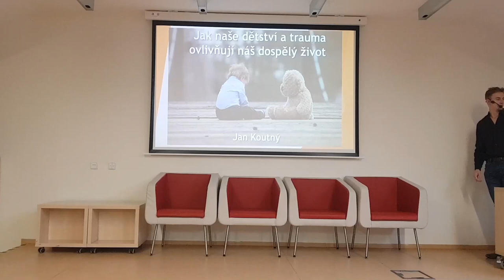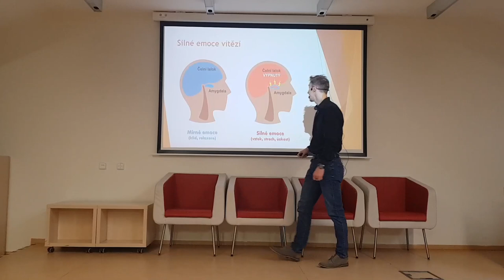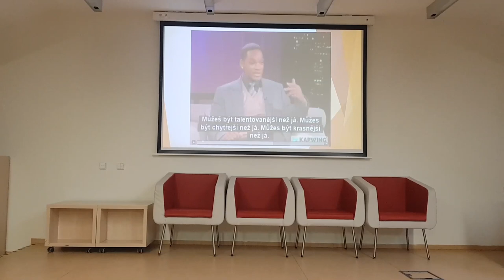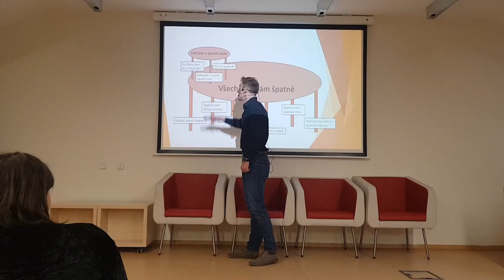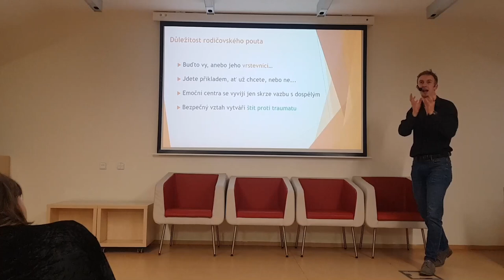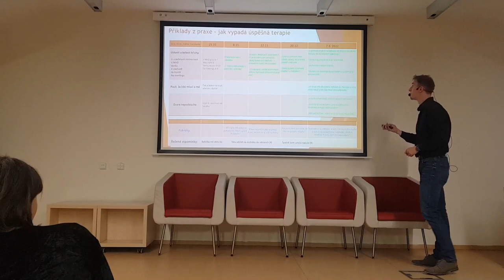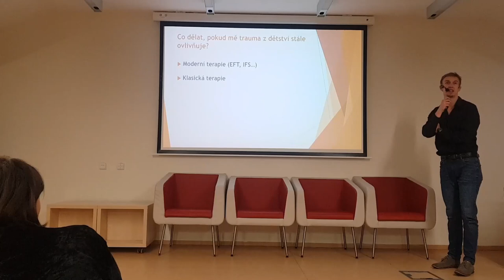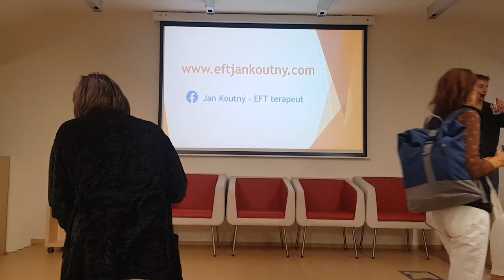Jak naše dětství a trauma ovlivňují náš dospělý život - Jan Koutný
Přednáška o vlivu dětství a traumat na náš dospělý život.

Co se v přednášce dozvíte?

• Jak zdravě vyřešit hádky a neshody jednou pro vždy
• Jak komunikovat tak, aby vás druhý pochopil a snažil se vám vyhovět
• Jak pomoci lidem uklidnit se v náročných situacích
• Jak vyjednávat ve vztahu i práci tak, abyste dosáhli svých cílů a potřeb